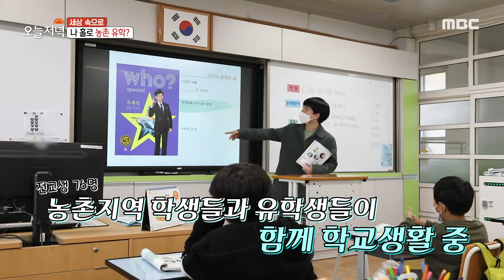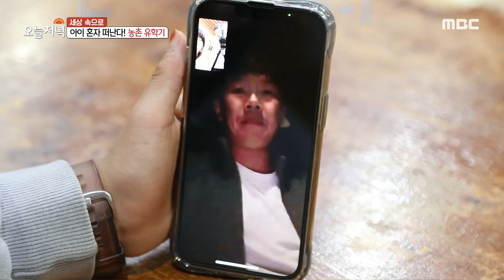농촌유학ㅣ서당에서 뛰노는 즐거운 매일, 전라남도 농촌유학ㅣ서울특별시교육청TV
서당에서 뛰노는 즐거운 매일, 전라남도 농촌유학